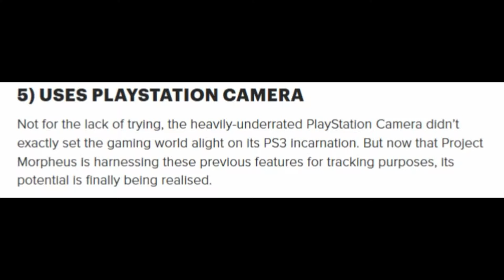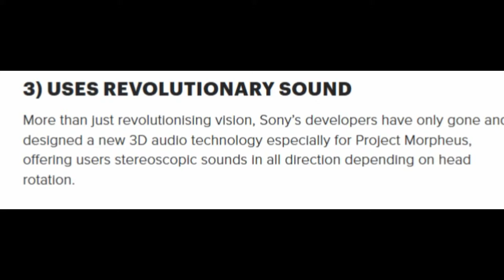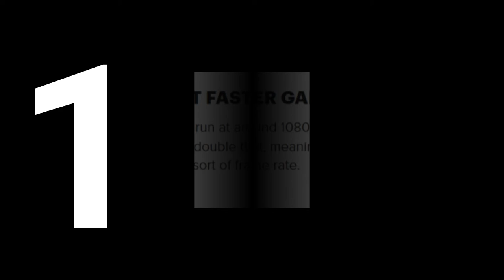5 Facts on PSVR (With Music)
- ENJOY (: !!!